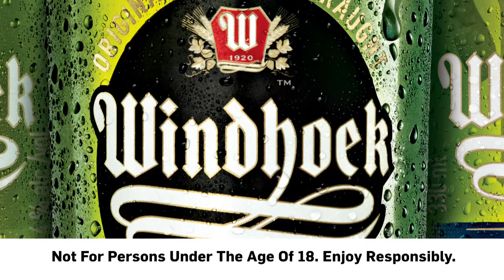PureConversations - A few brave broadcasters Ep 001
The last few years have seen major upheavals on the media landscape with Gareth Cliff, then DJ Sbu and Tbo Touch leaving traditional radio to pioneer new media ventures. The past couple of weeks saw another shockwave with DJ Fresh’s sudden departure from Metro FM and now joining 947, Phat Joe on “indefinite leave” from Radio 2000, and Robert Marawa’s surprise exit from SuperSport. Trevor Gumbi – who should have been fired when he started his first ‘radio’ show but wasn’t… because he was on CliffCentral.com – tweeted about bringing these guys together for the line-up to beat all line-ups.

These are the people that you may wake up with in the morning, spend time with in your car, and in your head… or even keep you company while you’re working. You may spend more time with them than with your family, so it’s not surprising that when their lives change, your life changes too.

It’s not often that these brave broadcast legends manage to sit around a table together and share stories… enjoy this historic broadcast!